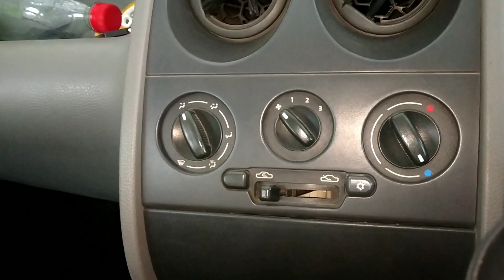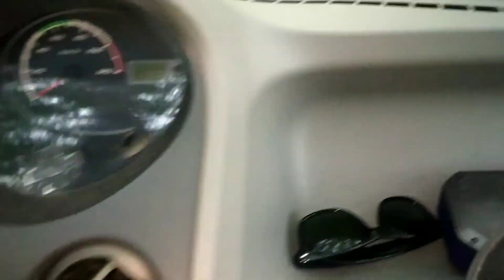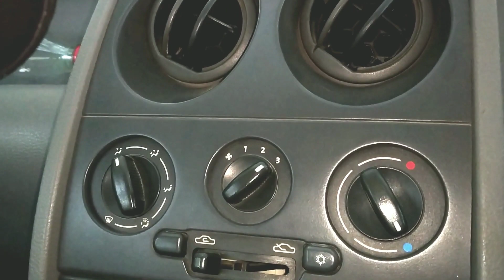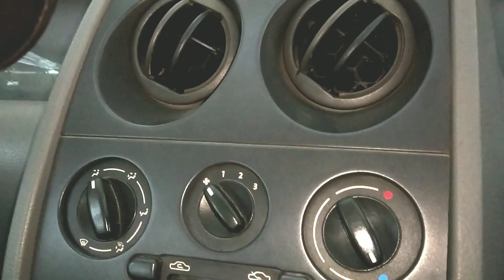इन tips से होगी कार तुरंत cool, tata nano ac cooling tips, car ac tips 2020,TATA NANO, boby g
Car AC Cooling Problem Car Ac Not Working tata nano ac not working boby g

To Guys___ I Hope Yea Video Aap Ko Pasand Aya Hogi .

On :_________

top speed tata nano top model tata cars 2020 tata nano genx vs tata nano 2012 tata nano car review
new nano car 2020
 tata nano review tata nano tata nano car tata nano price full review of tata nano nano review tata nano top speed 25000 me tata nano tata nano engine tata
tata nano top model
tata cars 2020
tata nano genx vs tata nano 2012 tata nano car review